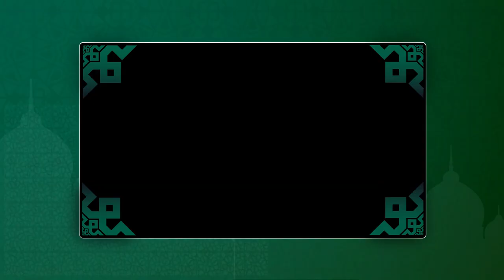Kajian Islami Terbaik: Menggugah Rohani dengan Maulid Nabi dalam Pengajian Berkualitas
Jasa Edit Video Promosi / Kajian Islami Terbaik: Menggugah Rohani dengan Maulid Nabi dalam Pengajian Berkualitas atau

Daftar Isi
00:00 - Kajian Islami Terbaik: Menggugah Rohani dengan Maulid Nabi dalam Pengajian Berkualitas
00:10 - Contoh Iklan Kajian Islami Terbaik: Menggugah Rohani dengan Maulid Nabi dalam Pengajian Berkualitas
00:35 - Cara Cepat memahami Kajian Islami Terbaik: Menggugah Rohani dengan Maulid Nabi dalam Pengajian Berkualitas
00:40 - Undangan Kajian Islami Terbaik: Menggugah Rohani dengan Maulid Nabi dalam Pengajian Berkualitas
00:45 - Undangan